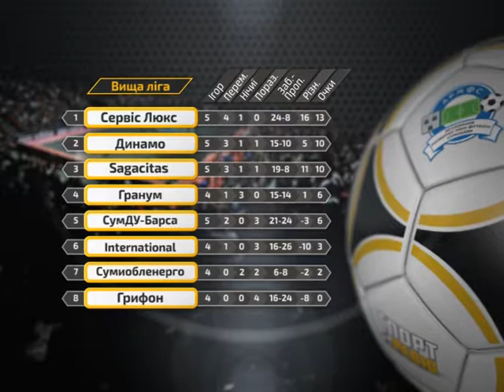Спорт-ревю 12 грудня 2018.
- Незважаючи  на  дві  поразки  «СумДУ-Грація»  утримала  лідерство  після  другого  туру  жіночого  клубного  чемпіонату  України  з  настільного  тенісу, баскетболісти  державного  університету  обмінялися  перемогами  з  кременчуцьким  «Кременем-КДЮСШ-2», а  гандболісти  СумДУ  двічі  поступилися  дніпровському  «УДХТУ»  в  першості  України  у  Вищій  лізі, футзальна  команда  «Food Сentre-СумДУ»  виїзною  перемогою  над  дніпровським  «РКЦ-Буд»  відкрила  собі  шлях  до  1/8  фіналу  розіграшу  Кубка  України...